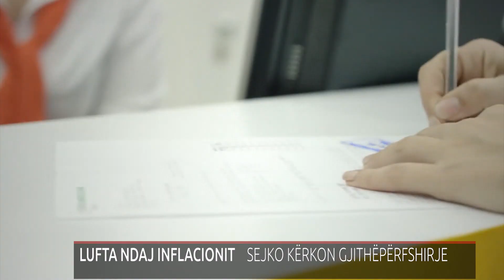LUFTA NDAJ INFLACIONIT